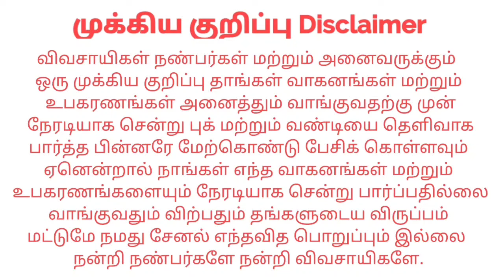9 Kalappai For sales விற்பனைக்கு | Tractor Tech TT | Tamilnadu Tractor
இடம் : Erode nambiyur